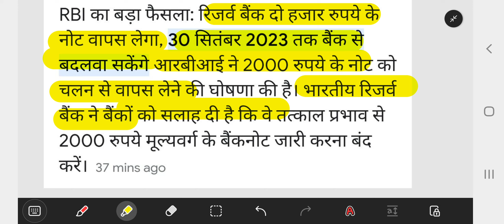Breking news : 30 सितम्बर से पहले बदल लें नोट ? क्या 2000 के नोट बंद हो गये ? अब क्या करें ?